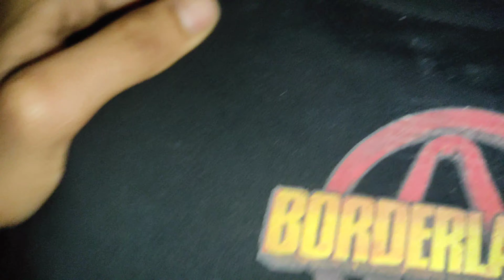K.S.T. Pe Dosto Ke Sath Masti | Kota Vlogs by Nikhil Pareta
Vlog 10